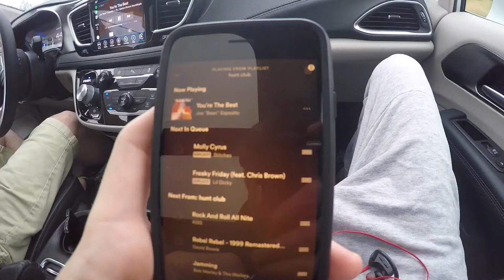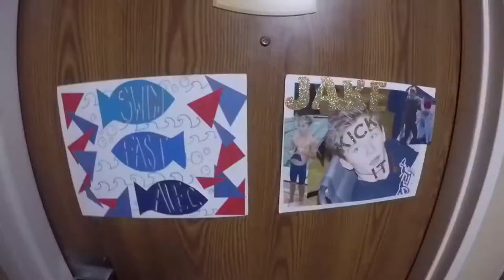Westport Water Rats YMCA Nationals 2018